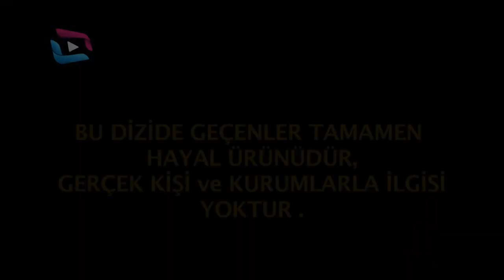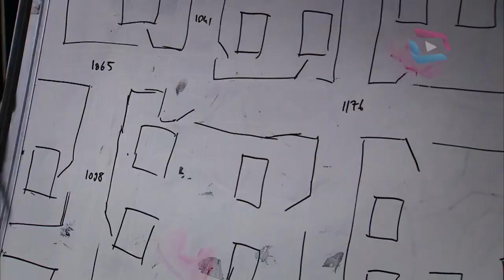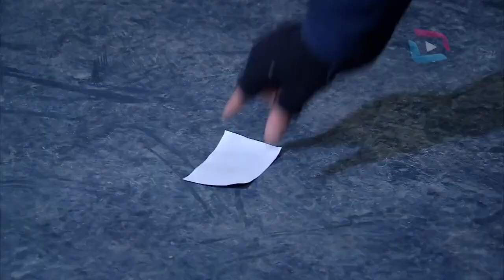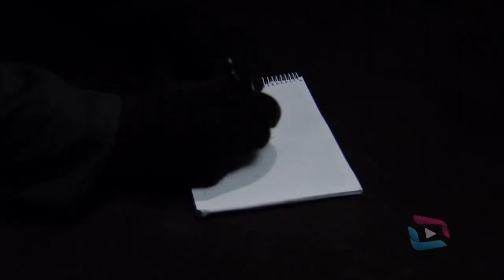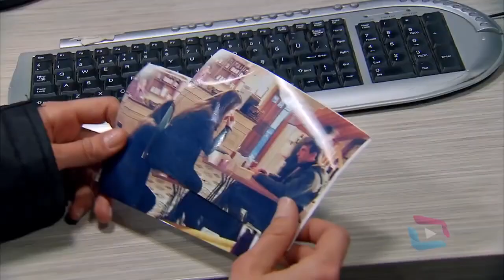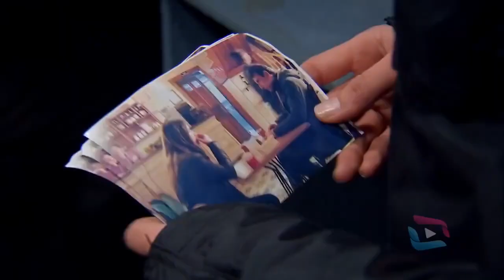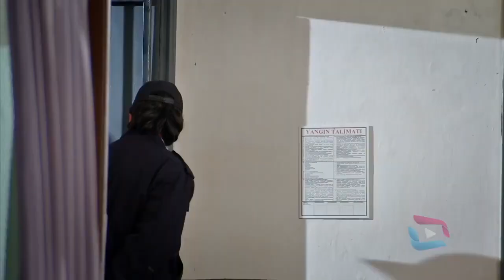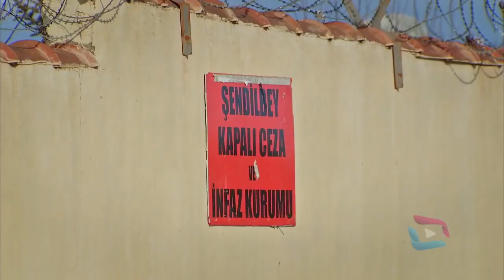Sungurlar-19.Bölüm HD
Sungurlar 19.Bölüm Özeti:
Sungurlar'da Büyük Panik: Celil İçin Ölüm Emri Şahmaran’ın yakalanarak Türkiye’ye getirilmesi büyük bir iç savaş tehlikesine yol açar. Türkiye’nin farklı noktalarındaki örgüt üyeleri aldıkları eylem emirleriyle harekete geçmeye başlar. Serdar, örgüt üyelerinin yuvalandığı yeri tespit eder ancak bu sırada terör örgütünün içine sızan ve deşifre olan Celil için ölüm kararı verildiği haberi ulaşır. Diğer bir yanda ortaya çıkan Güven adındaki örgüt üyesi Sungurlar’ı içten çökertmek için Naza’yı kullanmaya çalışır. Güven, Naza’yı geçmişindeki bir olayla tehdit ederek onun, eski istihbarat birimine dönmesini ister. Serdar’a ihanet etmek istemeyen Naza ise zor bir karar vermek durumunda kalır.

Yapımcı : Salih Asan
Yönetmen: Engin Koç
Senaryo: Samim Utku
Oyuncular:
Serdar Yüzbaşı:Mert Kılıç
Doktor:Bora Karakul
Naza:Dilara Büyükbayraktar
Meryem:Merve Anlağan
Kordon Celil:Mehmet Küçük
Fedai:Onur Emre Teber
Gülsüm:Yıldız Güngör
Yusuf:Emre Taşkıran
Topal:Zeki Gürdal K.Oğlu
Şahmar:Aydın Koç
Ahmet:Yılmaz Şerif